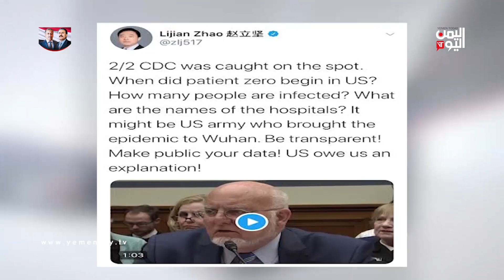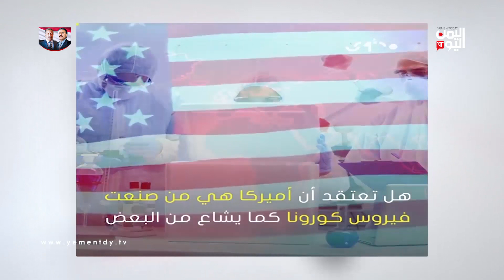بالقلم الاحمر - كورونا بين الطبيعة والحرب البيولوجية - 19-03-2020